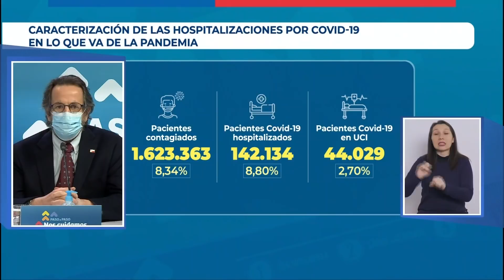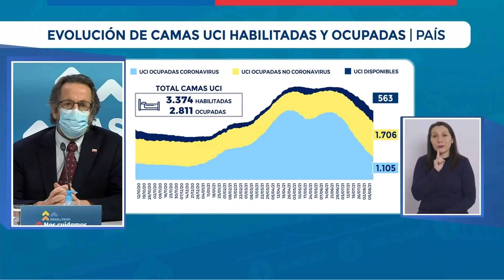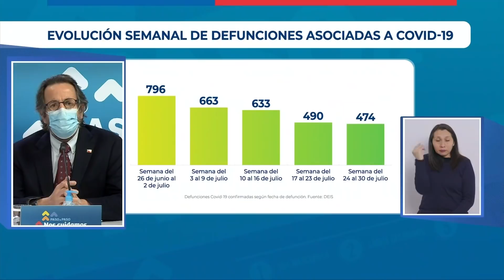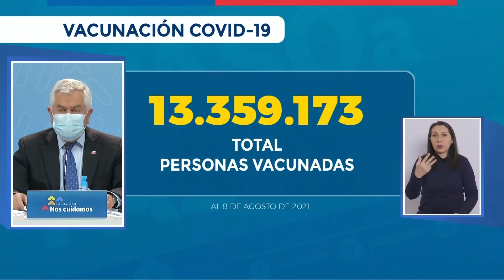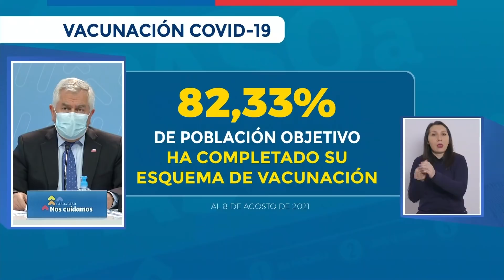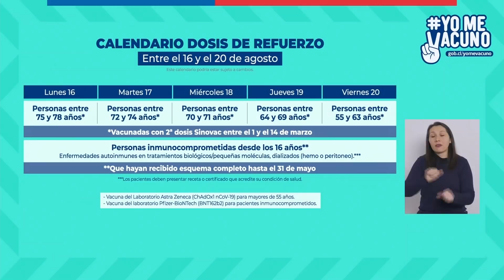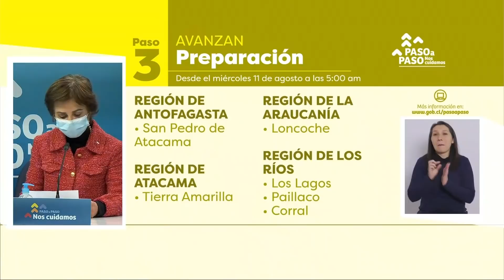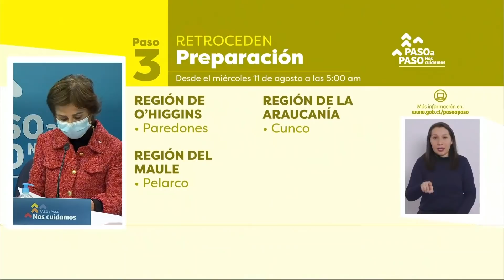8,34% de la población en Chile se ha contagiado de Covid-19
El subsecretario de Redes Asistenciales, Alberto Dougnac, se refirió a la exigencia a la cual se ha visto sometido el sistema de Salud desde el comienzo de la pandemia, hace 17 meses.
La autoridad informó que «desde que se detectó el primer caso confirmado de Coronavirus en Chile el 3 de marzo de 2020, el 8,34% de toda la población chilena ha desarrollado la enfermedad, lo que equivale aproximadamente a 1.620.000 personas, de las cuales 142.134 personas han requerido de hospitalización».
Sobre este punto, el subsecretario Dougnac explicó que «de cada 100 personas contagiadas, 9 han requerido ser hospitalizadas en un establecimiento de la Red Integrada de Salud, lo que representa un 8,8% del total».
En tanto, 44.029 personas han requerido de una hospitalización en una Unidad de Cuidados Intensivos. «Es decir, 3 de cada 100 personas contagiadas, han sido hospitalizadas en una UCI, representando un 2,7%», detalló la autoridad.